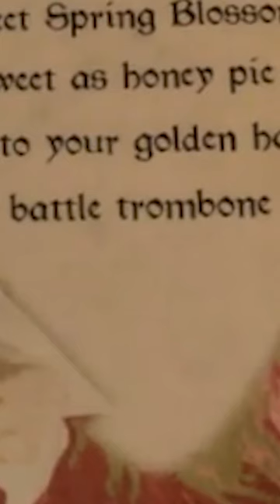Blow me like a Battle Trombone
If you want to see the videos live check out my twitch channel: